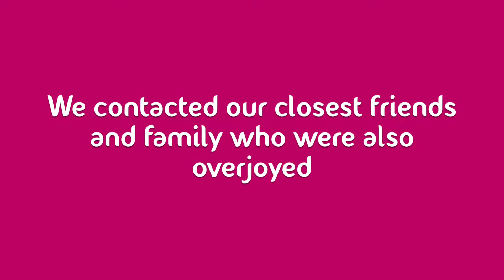LGBT Adoption Story read by Ross Adams - Part 3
Ross Adams reading is written by Danny and James, adoptive parents of a beautiful little boy. Written in 6 parts, their story talks you through the process to the day their little boy came to live with them.